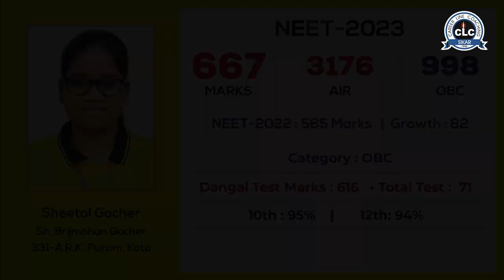Congratulations to Shteel Gocher on his outstanding achievement in the NEET-2023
🎯Breaking barriers and reaching new heights! Congratulations to Shteel Gocher on his outstanding achievement in the NEET-2023. Your dedication, perseverance, and brilliance have paid off, making all CLC family immensely proud. Wishing you continued success in your journey as a future doctor.

🎯CLC's Special Rank Booster Batch, Rank Achiever/ Rank Achiever plus batch is an Brilliant opportunity for students to prepare and succeed.
Admissions Open
Session: 2023-24
NEET • IIT-JEE • NDA • OLYMPIADS • SCHOOLS
📌 "कर्मस्थली" Piprali Road, Sikar
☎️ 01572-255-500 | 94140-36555